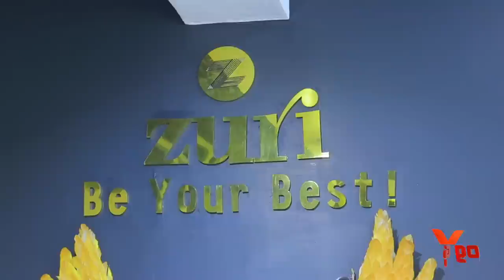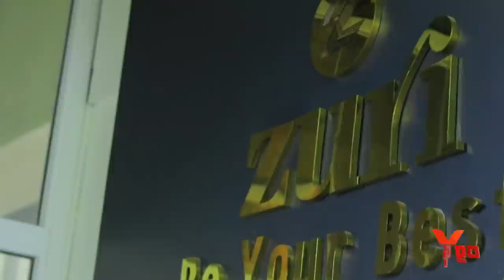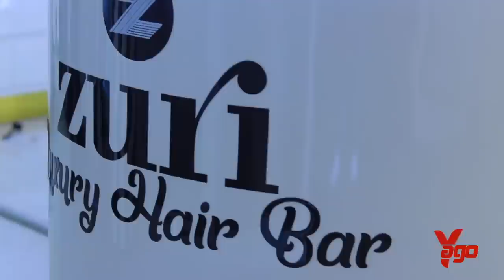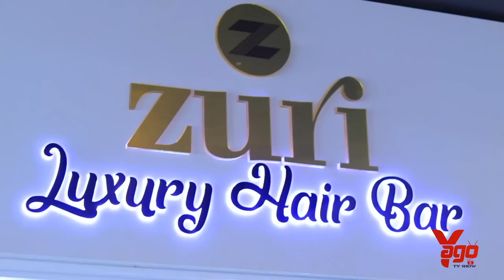Cadette:Wavuzwe m'urukundo na Platini avuze icyamubabaje/NKUNDA GUSA NEZA